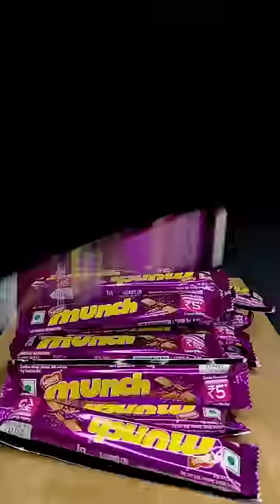Munch MilkShake ASMR